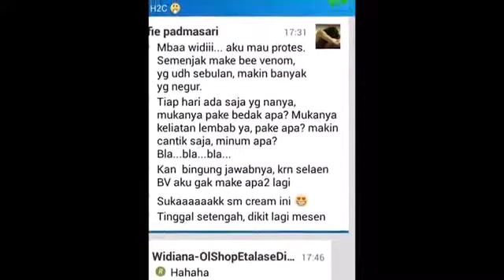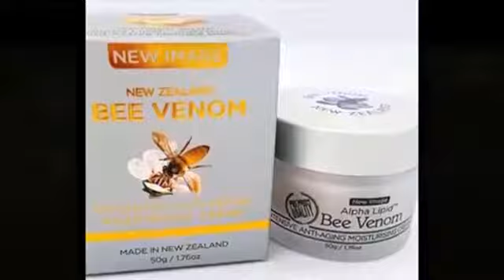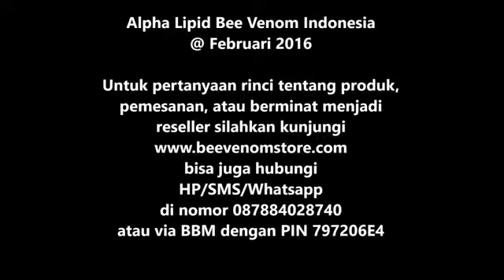Alpha Lipid™ Bee Venom – Dưỡng ẩm chuyên sâu – Ngăn ngừa lão hóa ,BOTOX Tự Nhiên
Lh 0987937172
Alpha Lipid™ Bee Venom là một loại kem đa chức năng giúp kích hoạt cơ thể tự sản xuất Collagen và Elastin, đó là những nhân tố chính để phục hồi lại làn da giúp làn da trẻ, khỏe hơn và xóa mờ các nếp nhăn cũng như giảm sự xuất hiện của các nếp nhăn. Khi được sử dụng Bee Venom kết hợp hài hòa với khả năng khôi phục tự thân giúp bạn trẻ đẹp hơn và không bị đau đớn như khi dùng phẫu thuật lột da hay tiêm Botox. Đây được xem là sản phẩm chăm sóc da thế hệ đột phá mới có nguồn gốc từ New Zealand, một quốc gia đã nổi tiếng nhất thế giới về sự tinh khiết và thiên nhiên nhất.

Với Alpha Lipid™  Bee Venom lão hóa không còn là nỗi lo sợ nữa.